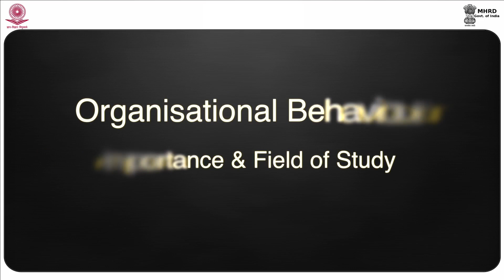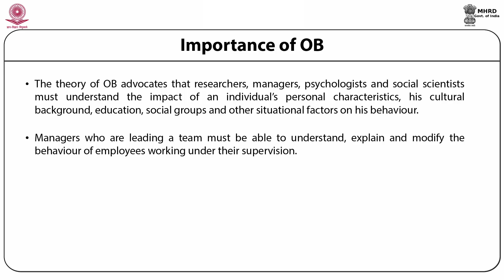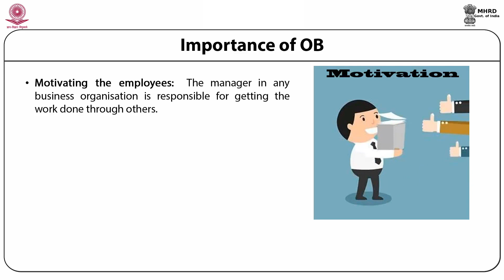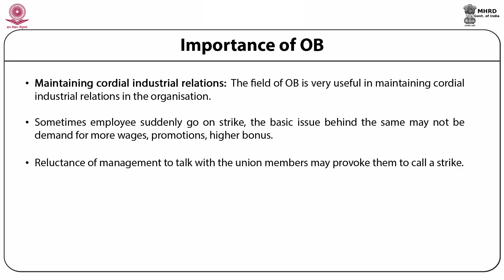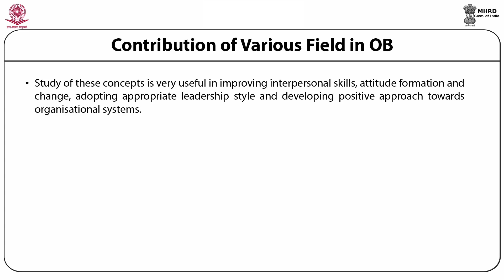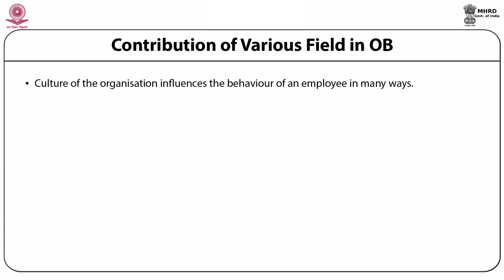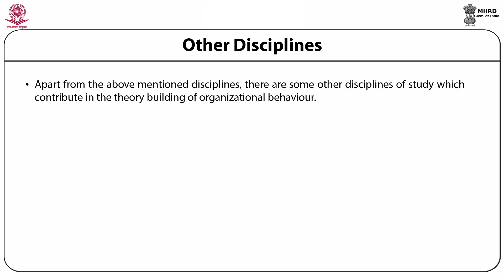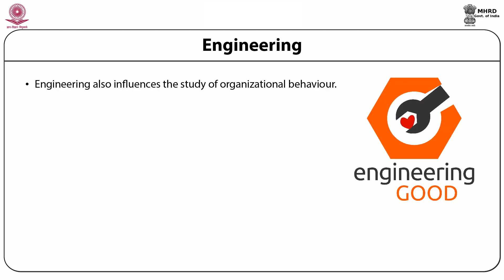Organisational Behaviour- Importance and Fields of Study